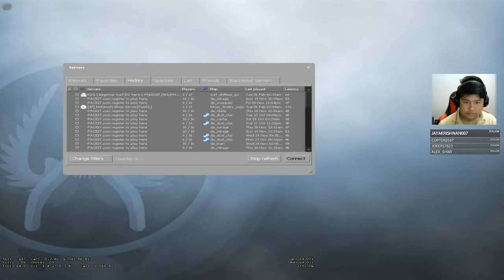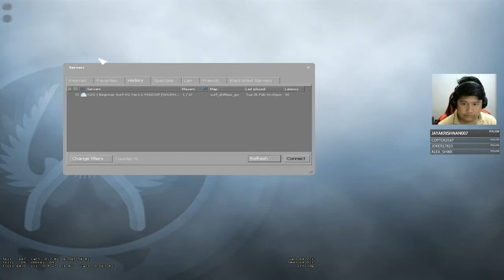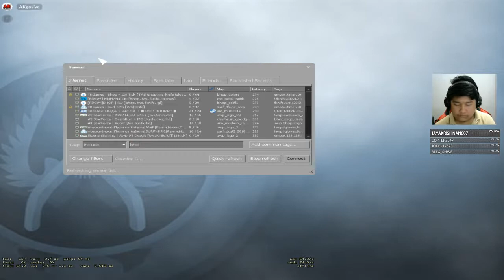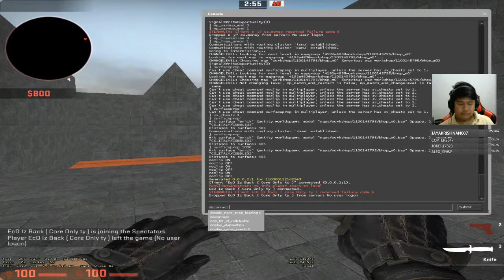CSgo Time, Come have fun with me :) [ Myanmar, English ]